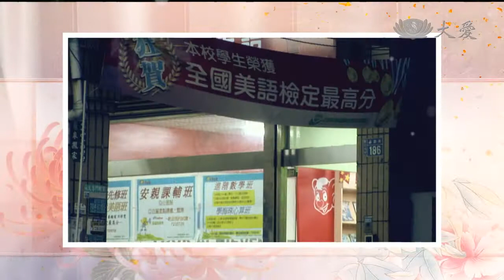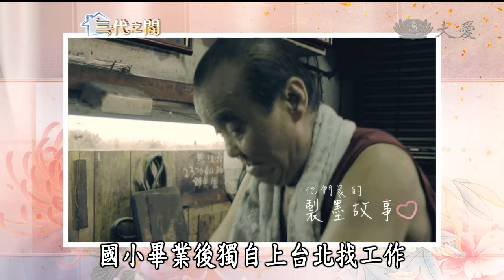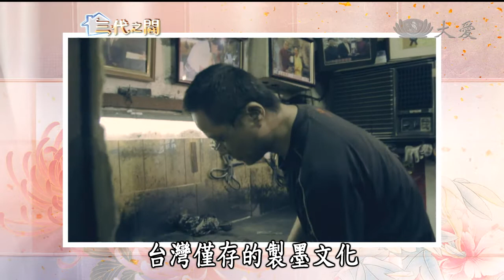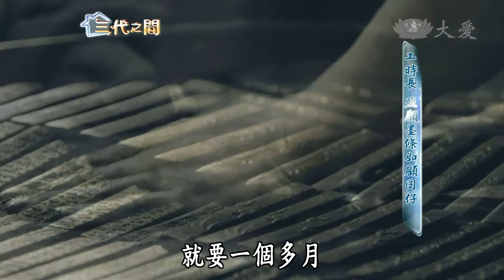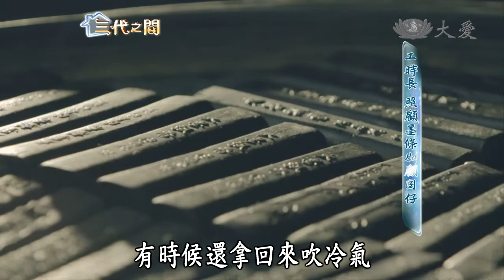【三代之間】20131013 - 大有製墨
我們常說職業無貴賤，行行出狀元，今天我們要介紹一個家庭，他們的工作每天都要被燻得全身烏黑，工作完甚至要連洗兩次澡才能洗乾淨。這樣辛苦的工作；現代年輕人已經很少願意做了。但是，他們願意吃別人不能吃的苦，做別人不想做的事，只為傳承國粹，現在就讓我們一起來看他們家製墨的幸福故事！